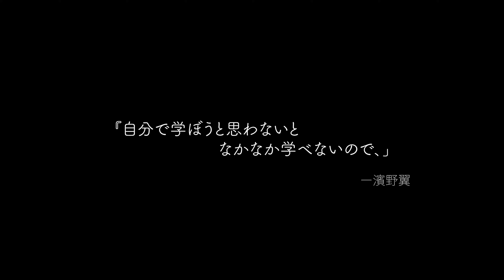Island Citrus Farming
Island Revitalization Documentary Series